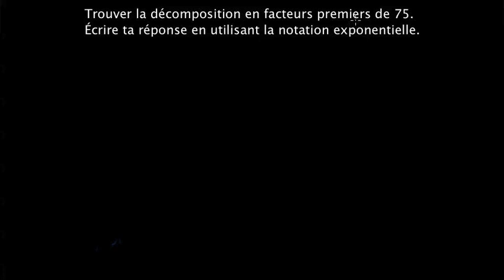Décomposition d'un nombre en facteurs premiers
Rappel sur les nombres premiers et décomposition de 75 en produit de nombres premiers. Retrouvez des milliers d'autres cours et exercices interactifs 100% gratuits